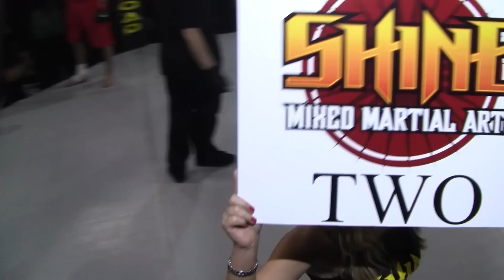Fikret Saric vs Joel Wales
Shine MMA III - March 8th 2014.  Fikret "The Bosnian Beast" Saric faces off with  Joel Wales in an Amatuer Mixed Martial Arts bout.